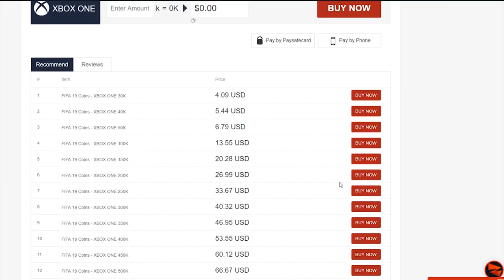HOW TO GET TOTS DEMBELE, TOTS M'VILA & TOTS BUONANOTTE QUICKLY!! FIFA19 WEEKLY OBJECTIVES!